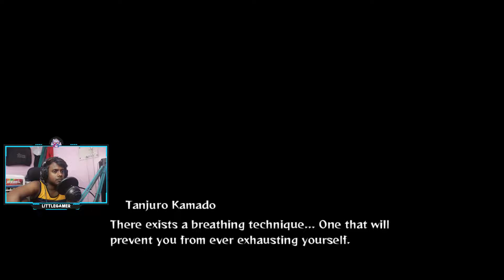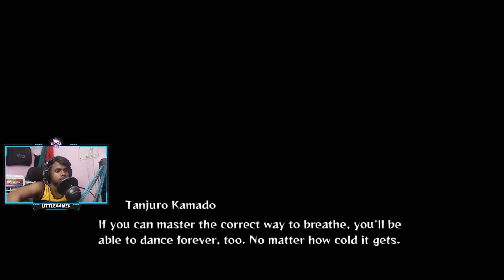[HINDI] Demon Slayer: The Hinokami Chronicles "Hinokami" Gameplay Walkthrough Part-6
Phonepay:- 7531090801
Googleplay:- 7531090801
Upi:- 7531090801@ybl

Demon Slayer: Kimetsu no Yaiba – The Hinokami Chronicles is a 3D fighting, action-adventure game developed by
CyberConnect2. Based on the 2019 anime adaptation of Koyoharu Gotouge's manga series, Demon Slayer: Kimetsu no Yaiba,
the game was released by Aniplex in Japan, and by Sega in global version, for Microsoft Windows, PlayStation 4,
PlayStation 5, Xbox One and Xbox Series X/S in October 2021.
It also was released for Nintendo Switch in June 2022